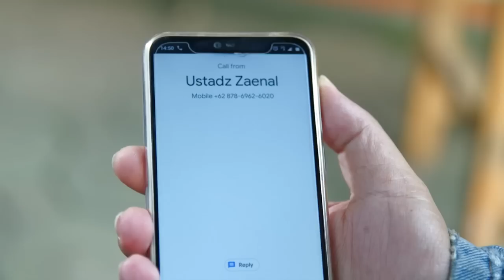AMANAH WALI 3 - Semua Panik Begitu Tahu Fathin Diculik [02 Juni 2019]